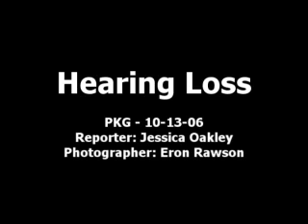Hearing Loss - PKG - 10-13-06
A package done on hearing loss as a result of earbuds, common with technological advances such as mp3 players.